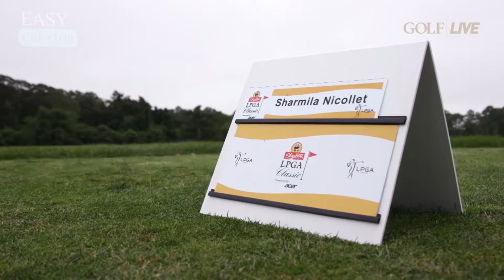Begini Jadinya Kalau Wanita Cantik Main Golf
Hai Gais balik lagi sama EasyCreator !!

Kalian tau dong olahraga elit satu ini ? Olahraga Golf biasanya banyak dimainkan oleh pria. Tapi gais ternyata banyak juga hlo wanita yang suka dengan olahraga ini, bahkan sampai sejauh ini banyak pemain golf wanita yang sudah menorehkan prestasinya sampai ke ajang internasional. Ya meskipun olahraga ini adalah olahraga outdor yang mengharuskan para pemainnya untuk berpanas-panas an. Namun hal tersebut sama sekali tidak menyurutkan semangat para pemain golf wanita untuk meraih prestasi. Selain kemampuannya yang tidak kalah dengan pria, beberapa diantaranya juga mempunyai paras cantik dan seksi. Dan berikut ini gais beberapa pemain golf wanita paling cantik dan seksi di dunia.